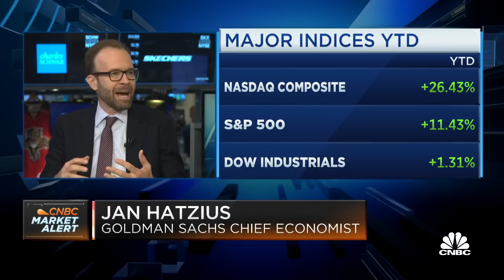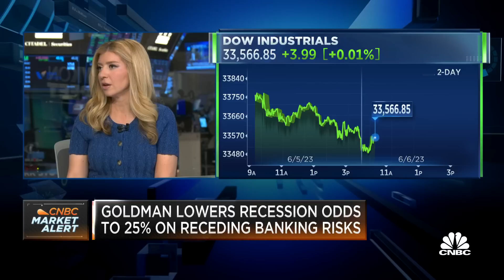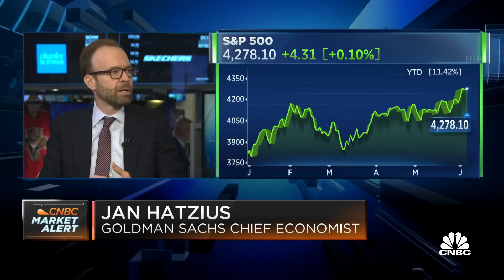Here's why Goldman Sachs cut recession probability from 35% to 25%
Jan Hatzius, chief economist and head of global investment research at Goldman Sachs, joins ‘Squawk on the Street’ to explain why the company lowered the recession probability from 35% to 25% and more.